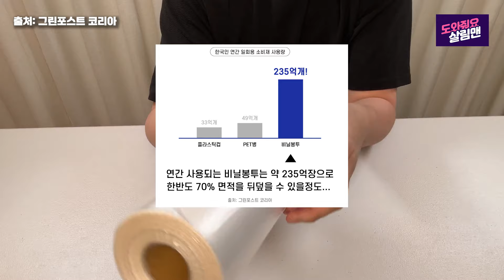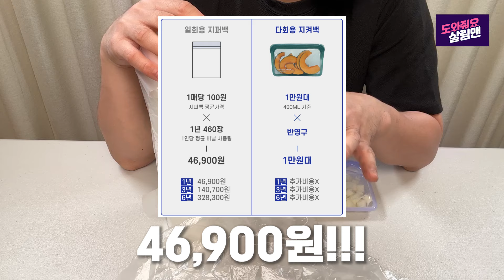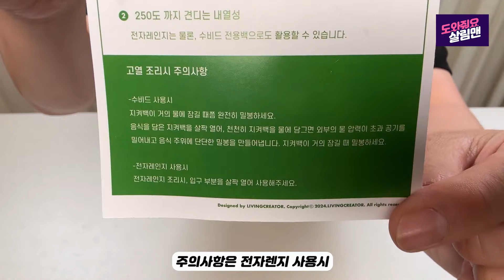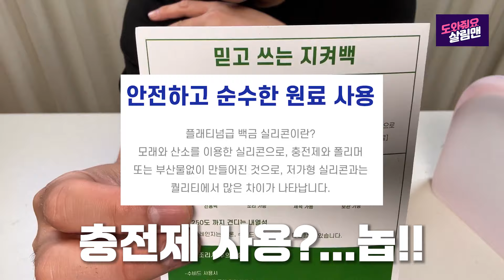코스트코 멤버 필수 살림템🛍️ 비닐백 지퍼백은 이제 그만🙅🏻‍♂️ 실리콘 지켜백 하나로 30만원 아끼고 식재료 7배 넘게 오래 보관❤️환경보호에 이쁜 살림은 덤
공구 오픈 : 9월 5일 목 20시 영상업로드
공구 종료 : 9월 9일 월 단 5일간

🌏지켜백 3차 공구 소개🌏

📣지켜백의 등장으로 실리콘백의 트렌드가 변화하고 있습니다!

✅아직도 식대료들 비닐봉투에 보관하고 계시나요? 재료들의 신선도 유지는 물론 매번 낭비되는 비닐들과 환경 오염 그리고 비용까지 다른 대안이 없나 고민 많이해보셨죠?

지퍼백/비닐봉투에 식재료 과연 보존이 잘 될까요!?🤦

매번 일회용 지퍼백, 비닐봉투를 사용하다보면 밀폐력이 떨어지는 문제, 다시 요리를 하려고 꺼냈는데 이미 상한 재료들... 많이들 경험해보셨죠? 냉장고에 넣고 깜빡하는 일도 많고 냉동실에 넣어져서 봉인되어 몇년째 박혀있는 재료들도 많았습니다.

환경오염은 더 이상 이제 남의 이야기가 아닙니다!💁

한국인이 연간 일회용 비닐봉투를 사용하는 양이 무려 235억장이라고 합니다.

이정도면 한번도의 70% 면적을 덮을 수 있다고 하는데요~ 저희가 생각하는 것 보다 엄청난 사용량으로 저희가 사는 지구가 늙어가고 빠르게 오염되고 있습니다. 그리고 플라스틱 소재이다 보니 주방 가스레인지 등 옆에 두고 열이 가해진다면 당연히 몸에도 좋을 일은 없을겁니다.

✅경제적 - 씻어서 오래오래!! 지구는 물론 나의 지갑까지 지켜주는 효자템!
✅비교불가 밀폐력 - 3중밀폐기술 까다로운 유럽의 인증들까지 싹
✅뛰어난 내열성 - 고구마 찌기 삶은 물에 소독! 전자레인지 싹 다 오케이!
✅안전한 원료 - 올스테인리스로 고급스러우면서 세련된 디자인으로 주방에 두기만 해도 기분까지 UP!
✅깔끔한 정리 및 다양한 활용 - 반려견 사료 ok! 여행 ok! 피크닉 ok! 캠핑 ok! 운동갈 때 ok! 방수에 아이스팩 활용까지~
✅생생한 고객리뷰!! 무려 4.9점!

이제 지켜백으로 식재료들의 신선함은 물론! 환경과 지갑까지 지켜보세요!

저 살림맨 이름을 걸고 강력 추천드립니다!

5종 구성 세트 400ml, 800ml, 1,000ml, 2,000ml, 3,500ml
색상: 비비드 / 파스텔 / 뉴트럴
정상가 108,000원 --- 살림맨 혜택가: 77,800원

8종 구성 세트 200ml, 400ml 2개, 800ml, 1,000ml 2개, 2,000ml, 3,500ml
정상가 147,600원 --- 살림맨 혜택가: 106,600원

📣살림맨 이벤트 혜택📣

5종세트 이상 구매하시고 구매완료/성함/전화번호 뒷 4자리 남겨주세요!

예- 구매완료/살x맨/1234

✅살림맨 시크릿 사전구매 상품: 지켜백 1,000ml 총 20분
✅모든 구매 고객 상품: 스타벅스 커피교환권 총 20분

시크릿 사전구매로 구매하신 분들은 "사전구매완료"로 남겨주시고~
구매시간 확인 후 총 20분 추첨 활용도 최고인 1,000ml 선물 보내드릴 예정이고, 사전구매를 놓치신 분들도 총 20분 추첨하여 스타벅스 커피교환권 보내드리도록 하겠습니다.

📣살림맨 시크릿 멤버 혜택📣

이번 사전구매를 놓치신 분들은 나중에 꼭 시크릿사전구매 참여보세요!

아래와 같은 혜택이 기다리고 있습니다.

✅인기제품을 공구 시작 전 사전 구매 가능한 링크로 수량 선점 가능! 공구 기간 중 언제든 취소 가능
✅멤버에게만 주어지는 특별 이벤트 혜택
✅그 외 인기제품 공구 스케줄 일정 확인 및 사전구매 전 알람